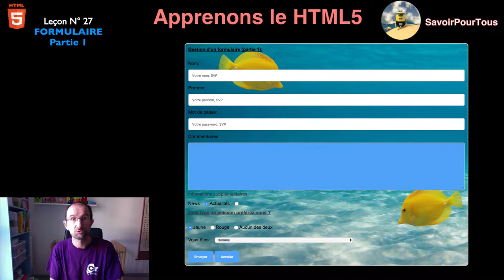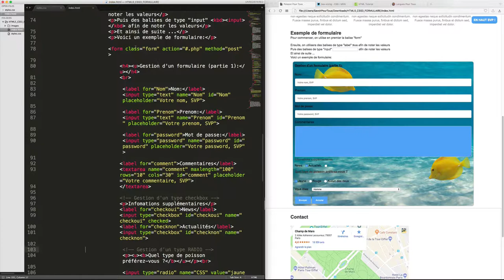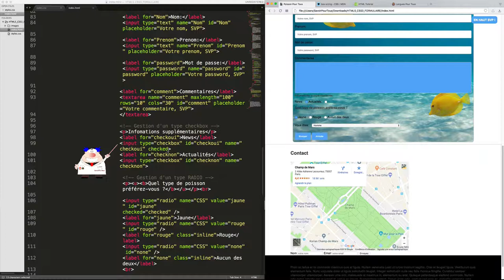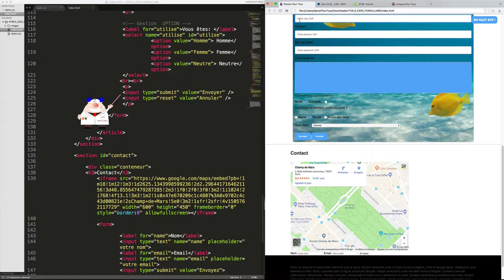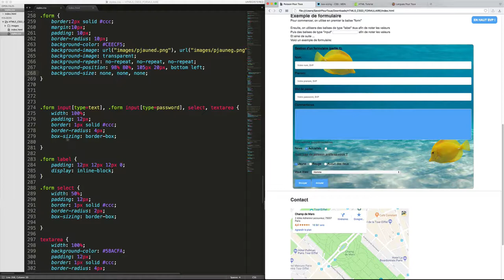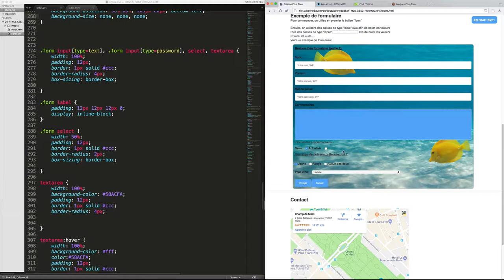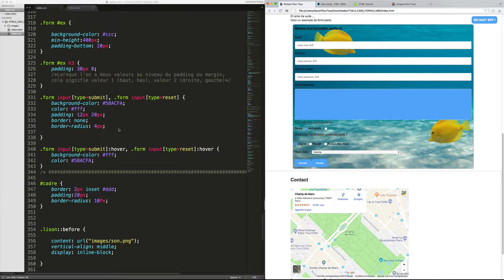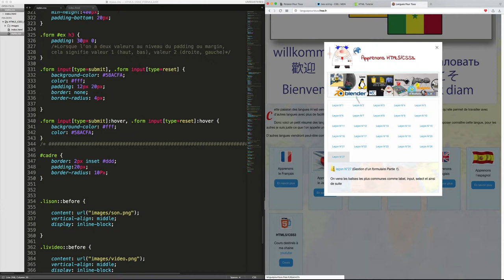Leçon N° 27: Gestion d'un formulaire (partie 1) - Apprendre HTML5 - CSS3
Dans cette vidéo, nous allons apprendre à utiliser la balise form afin de pouvoir créer le début du formulaire avec quelques balises de base comme input, label, select, option.